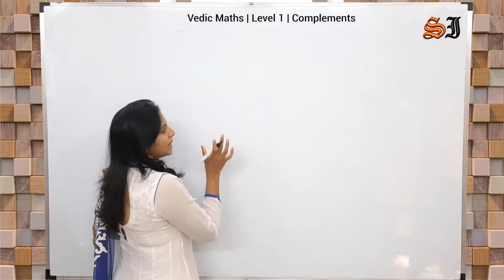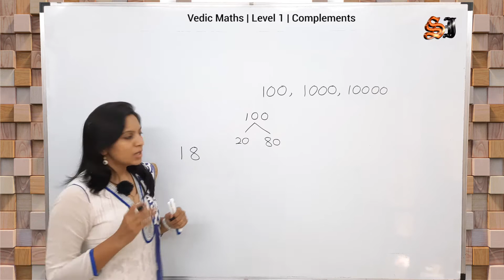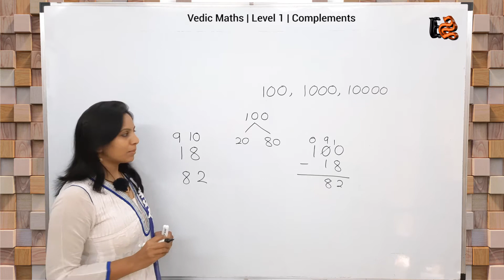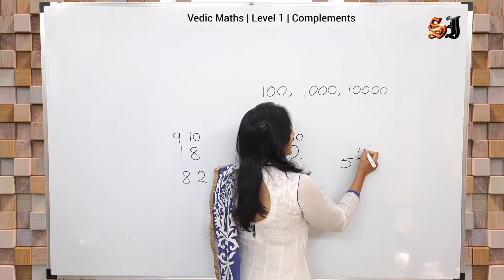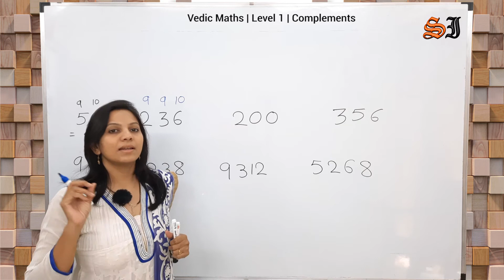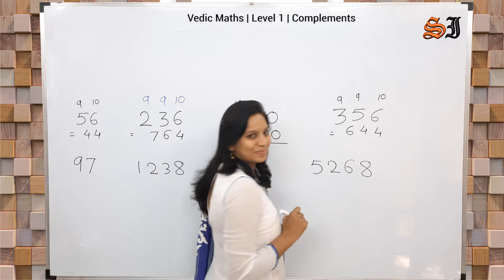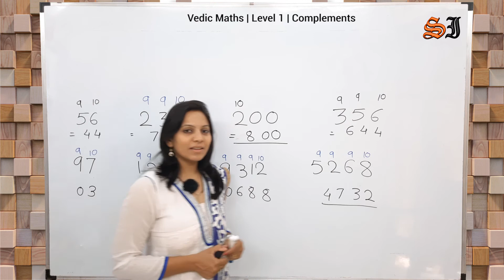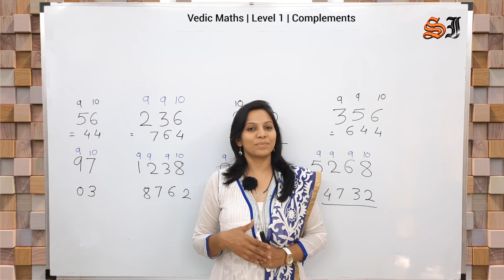Vedic Maths level 1 - Kannada - Complements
@shraddha Institute

Vedic Maths Level 1 - Kannada - Syllabus

Vedic Maths - Kannada

Advantages of Vedic Mathematics

* Vedic Maths enriches knowledge and understanding of mathematics.
* Vedic Maths methods will help in all competitive exams.
* Vedic Maths provides a set of independent crosschecking methods.
* Holistic development of human brain, Lead to improvement in mental ability, sharpness, creativity and intelligence.
* Problem are reduced to one line answers, Reduces dependence on calculator.

The Sutras and Sub-Sutras apply to and cover each and every part of branch of mathematics (including arithmetic, algebra, geometry - Plane and solid, trigonometry, astronomy, calculus -differential and integral etc. In fact, there is no part of mathematics, pure or applied, which is beyond their jurisdiction.

The revival of Vedic Maths is no less than a miracle. Vedic Maths is the name given to a supposedly ancient system of calculation which was "rediscovered" from the Vedas between 1911 and 1918 by Sri Bharati Krishna Tirthaji Maharaj (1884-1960). According to Tirthaji Maharaj, all of Vedic Maths is based on sixteen Sutras, and thirteen Sub-sutras